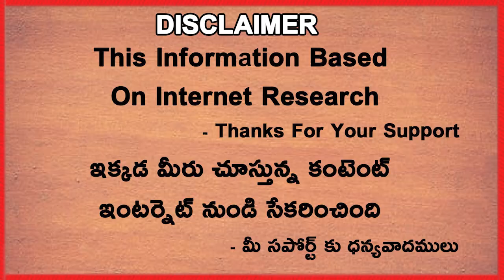Prithvi Shaw Is Captain For Mumbai Team | Arjun Tendulkar | Shivam Dube | Telugu Buzz